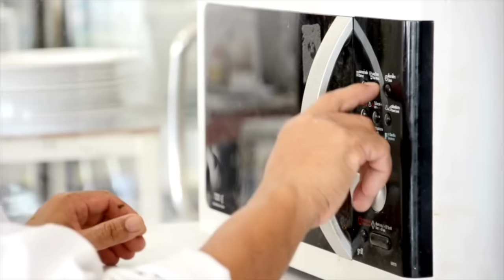ஆரோக்கியமான 30 ஸ்நாக்ஸ் கெட்ட ஸ்நாக்ஸ் 15 | 30 Healthy Snacks & 15 Unhealthy snacks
What are the healthiest snack foods?
What do healthy people eat as a snack?
What is a healthy evening snack?
What are easy healthy snacks to pack?